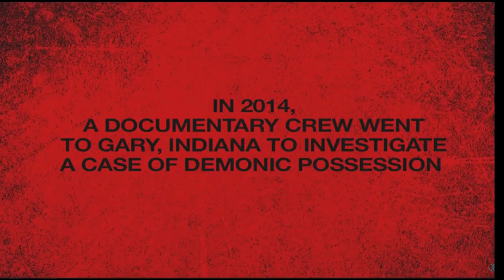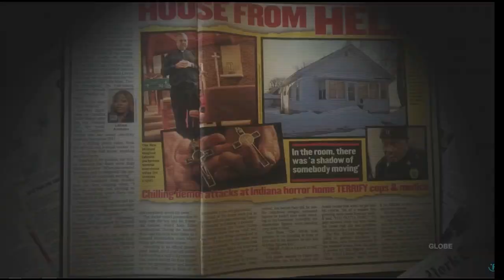CW Las Vegas experiences server crash while showing 'Demon House' interview with Zak Bagans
Jeff Maher (CW) Las Vegas
Zak Bagans (Travel Channel) Host, Ghost Adventures